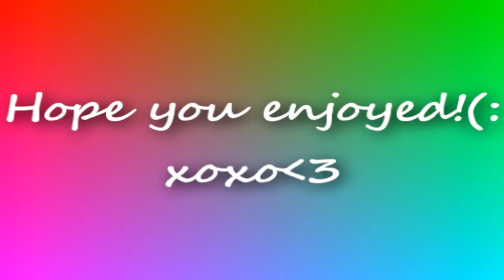My Back To School Wardrobe!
All bought from Macy's xD I think I put all my notes in the video, lol. Song is Forever by Walter Meego. I looked ridiculous and I'm done typing xD Hope you enjoy, I had SO much fun filming and editing :D

P.S. I changed back into my PJ shorts after I ran out of new bottoms xD